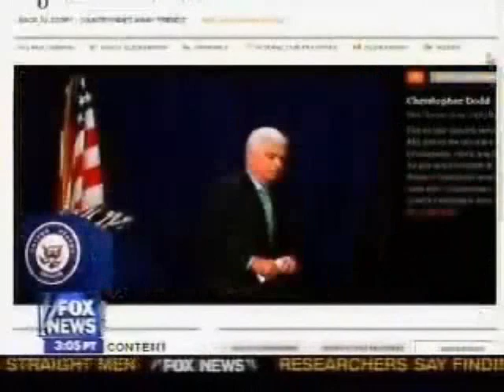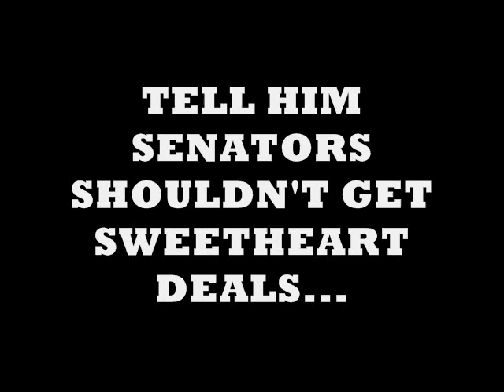"Sweetheart Deal"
American Future Fund (AFF) released the exclusive new web video, "Sweetheart Deal," which examines the questionable mortgage practices of Sen. Christopher Dodd (D-Conn.), and his cozy relationship with Countrywide CEO Angelo Mozilo.
"As questions continue to circle around Senator Dodd and his relationship with Mozilo, AFF believes no action should be taken on the mortgage bailout bill," said AFF President Nicole Schlinger. "Congress should not make a practice of bailing out private industries that may have directly assisted the senators who oversee them."